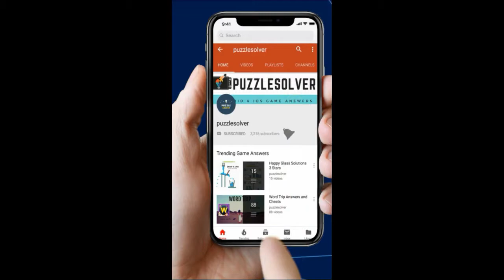Rope Rescue Level 106